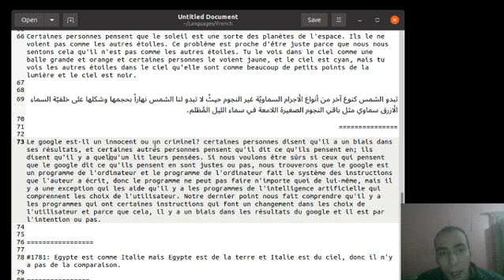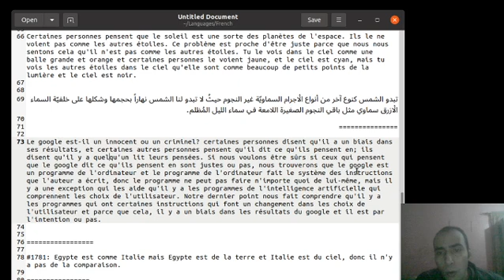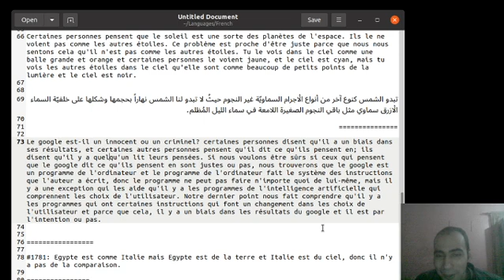Short Piece 1278